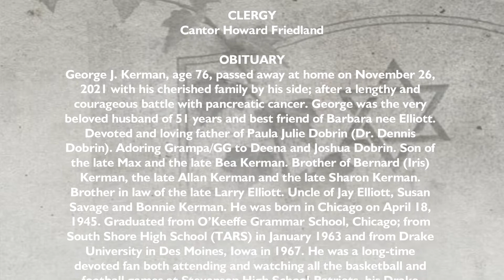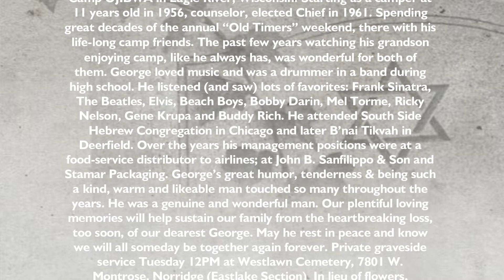George J Kerman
George J. Kerman, age 76, passed away at home on November 26, 2021 with his cherished family by his side; after a lengthy and courageous battle with pancreatic cancer. George was the very beloved husband of 51 years and best friend of Barbara nee Elliott. Devoted and loving father of Paula Julie Dobrin (Dr. Dennis Dobrin). Adoring Grampa/GG to Deena and Joshua Dobrin. Son of the late Max and the late Bea Kerman. Brother of Bernard (Iris) Kerman, the late Allan Kerman and the late Sharon Kerman. Brother in law of the late Larry Elliott. Uncle of Jay Elliott, Susan Savage and Bonnie Kerman. He was born in Chicago on April 18, 1945. Graduated from O’Keeffe Grammar School, Chicago; from South Shore High School (TARS) in January 1963 and from Drake University in Des Moines, Iowa in 1967. He was a long-time devoted fan both attending and watching all the basketball and football games at Stevenson High School-Patriots, his Drake Bulldogs, Chicago White Sox, Bears, Blackhawks and Illini. A big and treasured part of George’s life was his many years spent at Camp OJIBWA in Eagle River, Wisconsin. Starting as a camper at 11 years old in 1956, counselor, elected Chief in 1961. Spending great decades of the annual “Old Timers” weekend, there with his life-long camp friends. The past few years watching his grandson enjoying camp, like he always has, was wonderful for both of them. George loved music and was a drummer in a band during high school. He listened (and saw) lots of favorites: Frank Sinatra, The Beatles, Elvis, Beach Boys, Bobby Darin, Mel Torme, Ricky Nelson, Gene Krupa and Buddy Rich. He attended South Side Hebrew Congregation in Chicago and later B’nai Tikvah in Deerfield. Over the years his management positions were at a food-service distributor to airlines; at John B. Sanfilippo & Son and Stamar Packaging. George’s great humor, tenderness & being such a kind, warm and likeable man touched so many throughout the years. He was a genuine and wonderful man. Our plentiful loving memories will help sustain our family from the heartbreaking loss, too soon, of our dearest George. May he rest in peace and know we will all someday be together again forever. Private graveside service Tuesday 12PM at Westlawn Cemetery, 7801 W. Montrose, Norridge (Eastlake Section) In lieu of flowers, memorial contributions may be made to charity of your choice.